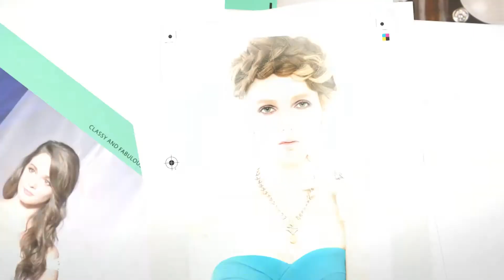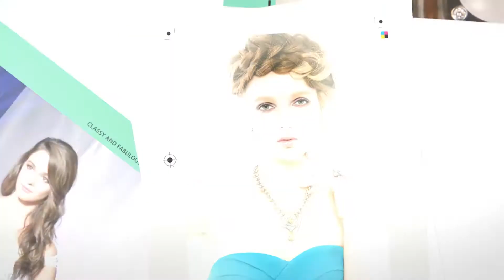明潮#154(HD)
東風首播日期：105/ 12/31(六)22:00~23:00
東風重播日期：106/ 01/01(日) 01:00 、12:00、 18:00
Part1：華泰飯店年菜 Part1
Part2：華泰飯店年菜 Part2
Part3：芙芙法式甜點 Part1
Part4：芙芙法式甜點 Part2
Part5：KOSTA BODA、PANDORA、凱文老師推薦好用美妝小物